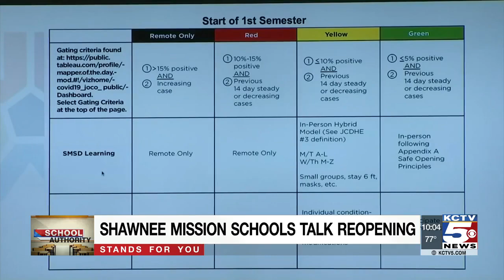Shawnee Mission School District holds board meeting to discuss back-to-school plans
The Shawnee Mission School District board meeting met Monday evening and discussed everything from the number of kids going remote to air filtration systems in buildings.